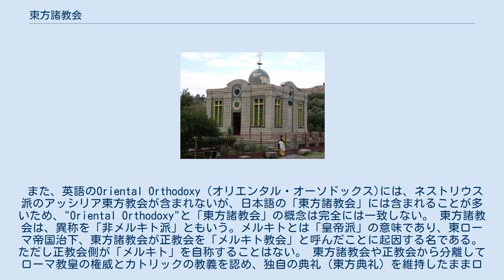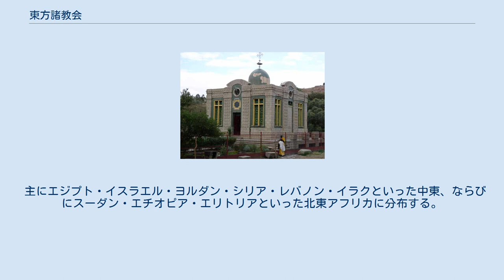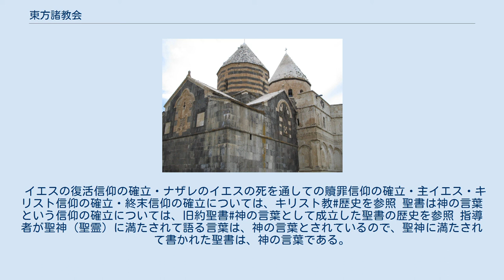東方諸教会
キリスト教 」 東方教会 」 東方諸教会 東方諸教会（とうほうしょきょうかい、東方正統教会・東方キリスト教などとも）は、西ヨーロッパからみて東方に位置する地域で主に信仰されているキリスト教の諸教派のうち、正教会にもカトリック教会にも帰属しない教会の総称である。
東方教会に分類される。
 「東方諸教会」には、エフェソス公会議で既に分かれた（つまり「非エフェソス」であって「非カルケドン」ではない）アッシリア東方教会が含まれる用例（この場合、非カルケドン派＋アッシリア東方教会＝東方諸教会）と、アッシリア東方教会を含まず非カルケドン派正教会と同義として扱う場合がある。
 日本では東方正統教会等と呼んでいる事例がある。
 キリスト教諸教派の成立の概略を表す樹形図。
更に細かい分類方法と経緯があり、この図はあくまで概略を示すものである。
 東方諸教会は、カルケドン公会議で異端とされて東ローマ帝国の教会（のちの正教会）から分離した、いわゆる単性論と看做された派と、ネストリウス派の教会を指す総称である。
 「単性論派」と呼ばれる諸教会は、自らを「単性論」とはみなしておらず（これらの教会はエウテュケス主義のみを「単性論」と捉え、自派の「合性論」を単性論とは看做さず）、単性論教会と分類されることを拒絶・否定している。
 合性論を採る諸教会に対するより中立的な呼称としては「非カルケドン派」がある。
非カルケドン派は広義にはネストリウス派教会を含み得なくはない（エフェソス公会議で分かれたのち、カルケドン公会議でも分離が再確認されたため）が、通常ではこれを含まず、専ら合性論を採る諸教会を指す用法の方が一般的である。
 また、英語のOriental Orthodoxy（オリエンタル・オーソドックス)には、ネストリウス派のアッシリア東方教会が含まれないが、日本語の「東方諸教会」には含まれることが多いため、"Oriental Orthodoxy"と「東方諸教会」の概念は完全には一致しない。 東方諸教会は、異称を「非メルキト派」ともいう。メルキトとは「皇帝派」の意味であり、東ローマ帝国治下、東方諸教会が正教会を「メルキト教会」と呼んだことに起因する名である。ただし正教会側が「メルキト」を自称することはない。 東方諸教会や正教会から分離してローマ教皇の権威とカトリックの教義を認め、独自の典礼（東方典礼）を維持したままローマ・カトリックの傘下に移った教会（マロン典礼カトリック教会など）を東方典礼カトリック教会（ユニア教会・帰一教会）と言う。
東方典礼カトリック教会は、一般には東方諸教会に含めない。
 東方諸教会のうち非カルケドン派教会は、聖母マリアを神の母として認め崇敬している（ネストリウス派教会は認めていない）。
また、主教・司祭・輔祭といった聖職位階制度を有しており、修道院制度を有している。
但し、修道会制度は存在しない。
 主にエジプト・イスラエル・ヨルダン・シリア・レバノン・イラクといった中東、ならびにスーダン・エチオピア・エリトリアといった北東アフリカに分布する。
エジプトでは人口の1割がコプト正教会に属し、エチオピアでは人口の半数以上がエチオピア正教会に属しており、その規模は小さくない。
また米国・西欧諸国への移民達の間でも信仰されており、そうした移民等を通じて近年、中東・北東アフリカ以外の地域への広がりをみせつつある。
 イラン北西部（Qara kelisa）にあるアルメニア使徒教会の聖堂。
 アスワン（エジプト）にある、コプト正教会の聖ミカエル聖堂の内観。
正面に見えるのはギリシャ系の正教会とほとんど同様のイコノスタシス。
 451年、東方諸教会は、カルケドン公会議で異端とされて東ローマ帝国の教会（のちの正教会）から分離した。
 イエスの復活信仰の確立・ナザレのイエスの死を通しての贖罪信仰の確立・主イエス・キリスト信仰の確立・終末信仰の確立については、キリスト教#歴史を参照 聖書は神の言葉という信仰の確立については、旧約聖書#神の言葉として成立した聖書の歴史を参照 指導者が聖神（聖霊）に満たされて語る言葉は、神の言葉とされているので、聖神に満たされて書かれた聖書は、神の言葉である。
 マリアは神を生んだ母親として聖人であるとされる。